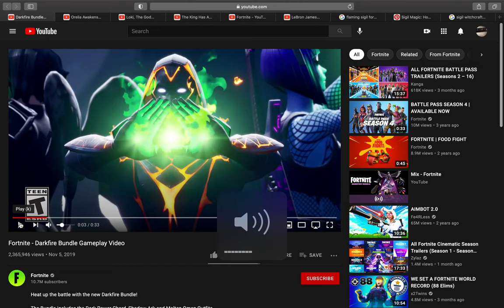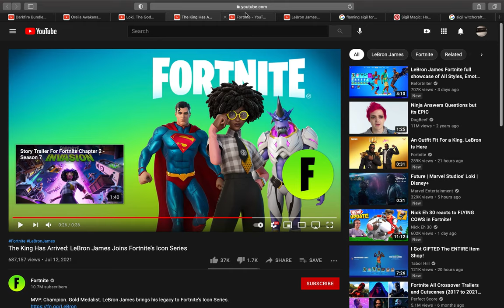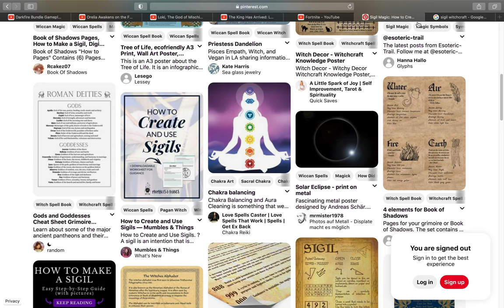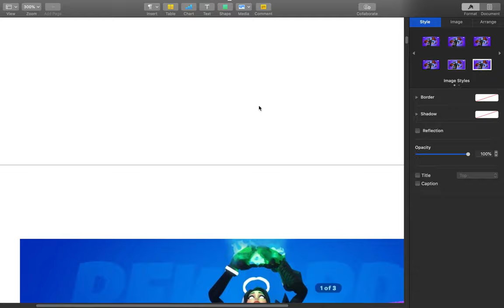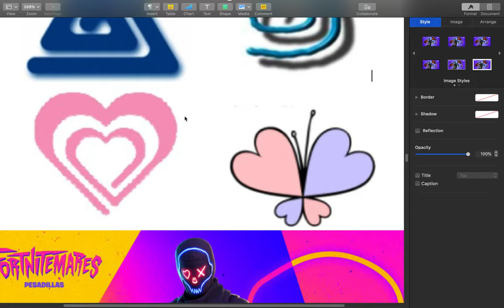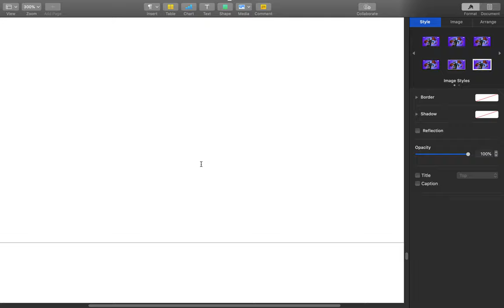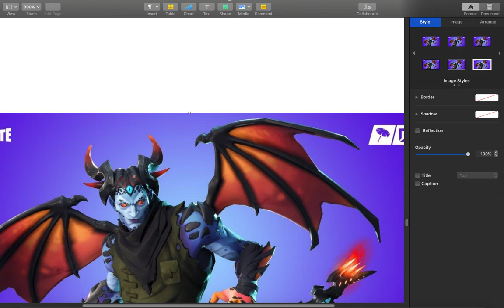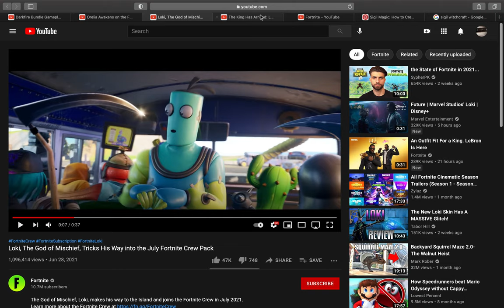IS FORTNITE EVIL?!(Pedo Symbols, All Seeing Eye, Witchcrafts)